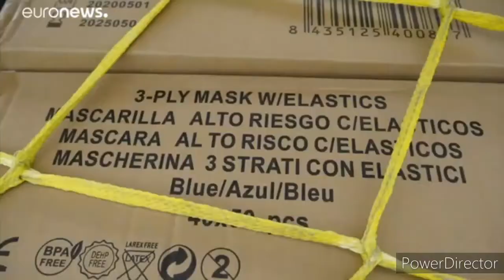EricuzTV | China To Spain Closing Down